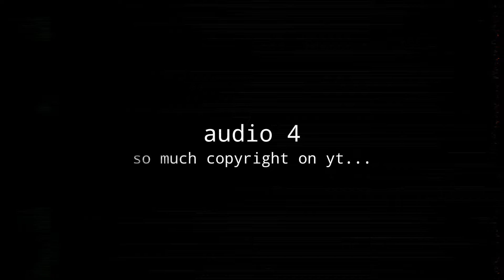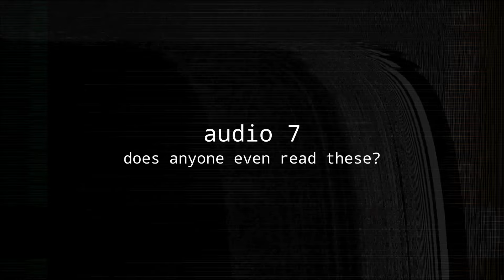NEW BYPASSED AUDIO ID CODES IN ROBLOX! (Rap, Loud phonk)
→ Codes are in the video
→ Please watch the video fully so you can support me!

Timestamps:
0:00 Intro
0:07 Audio 1
0:59 Audio 2
2:17 Audio 3
2:35 Audio 4
3:05 Audio 5
4:12 Audio 6
5:33 Audio 7
6:28 Audio 8
7:40 Outro

🔊🔥[NEW] ROBLOX BYPASSED AUDIO ID CODES FEBRUARY [2023] [UNLEAKED] (RAP, LOUD PHONK...)

User: zelvicsi

Comment "secret" if you see this :)

This video is an extensive collection of rare bypassed audios, unleaked audios, and 2023 working music codes for Roblox Da Hood. The video contains a playlist of Da Hood Roblox music codes that can be easily used in-game. Additionally, the video also features a Spotify playlist for Da Hood Roblox music. The video also showcases the loudest Roblox audios, including 10 loud Roblox audios and 10 loud audios Roblox. The video includes a list of Roblox bypassed audios, bypassed audios 2023 Roblox, and Roblox loud audio ids. There are also segments featuring the loudest Roblox audios, Roblox bypassed audios, and Roblox loud audio. The video has a variety of sections that cover topics such as Roblox music ids, Roblox music codes 2023, popular Roblox music id codes, and 100+ Roblox music codes/ids 2023. The video also covers bypassed decals Roblox, Roblox bypassed places 2023, Roblox bypassed pants, Roblox bypassed pictures, Roblox doomshop codes, and Roblox swearing song id. There are also segments featuring Roblox bypassed words, Roblox bypassed rap, and Roblox bypassed rap audios 2023. The video also features Zelvics bypassed audios 2023, and a variety of working music id codes for January 2023. The video includes information on how to get Roblox robux, Roblox codes 2022, and Roblox song ids. Additionally, the video showcases Roblox music video, Roblox audio id's, music id, song id, ids, music ids, Roblox ids, codes, code, songs, music video, and Roblox songs 10. Finally, the video features a collection of Roblox phonk, bypassed audio phonk Roblox, phonk Roblox id, and new Roblox bypassed audios 2023. Overall, this video is a comprehensive guide to all things related to Roblox audios and music codes.